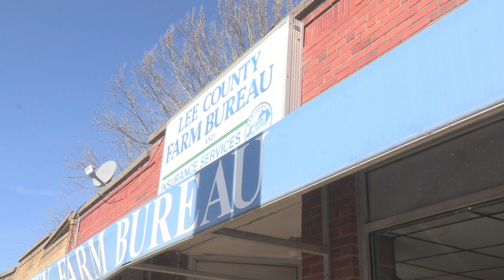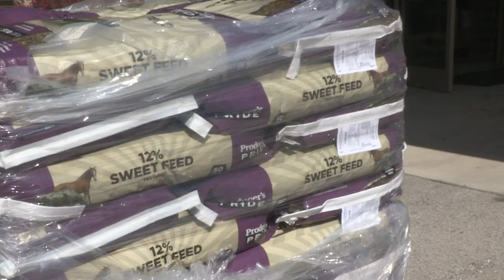UK students, staff help flood victims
The water has gone down after historic flooding in Eastern Kentucky and cleanup is underway.  Thankfully help is coming from every direction including students from the Alpha Gamma Rho agricultural fraternity at the University of Kentucky.  Many of the fraternity members are from Eastern Kentucky and knew they had to do something.  The students were in the small town of Beattyville which was absolutely devastated by the flooding.